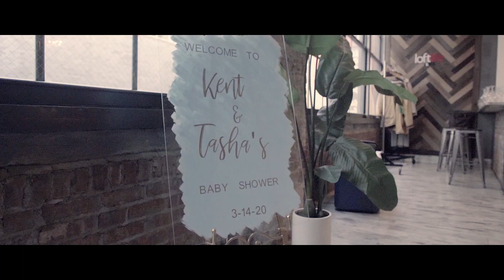KENT & TASHA BABY SHOWER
Shot by Ishell Vaughan